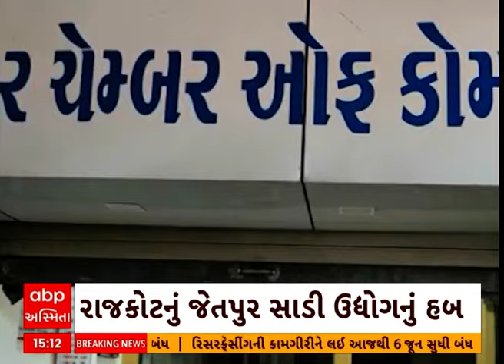Rajkot News । 10 રૂપિયાના સિક્કા લેવા રાજકોટ કલેકટરની 'X' પર અપીલ